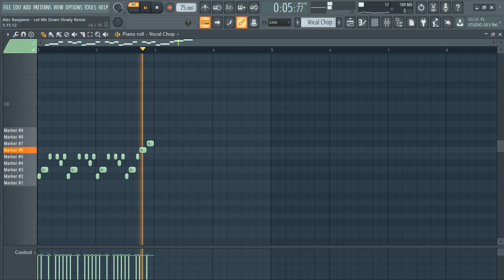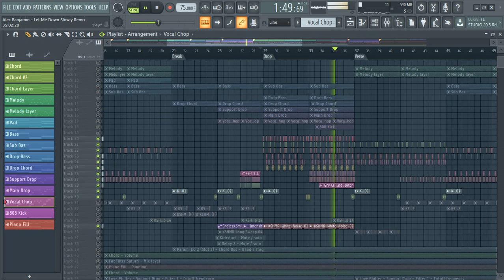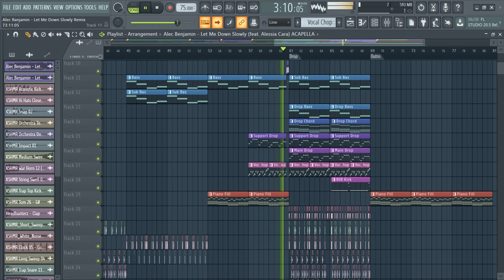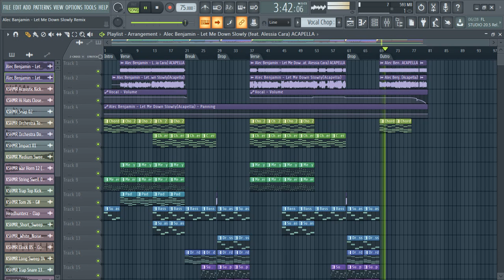How I make Alec Benjamin - Let Me Down Slowly (Okkar Remix) FLP ll FL Studio 20 ll